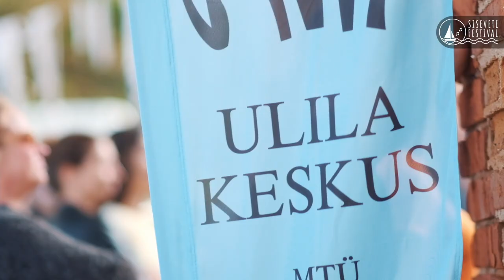Ulila - Võrtsjärve Festival 2022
Autor: Tarmo Piir, Kuvaman OÜ